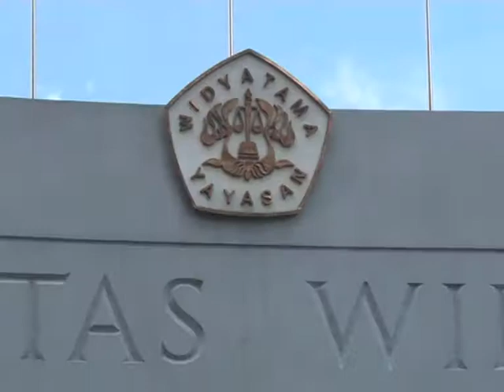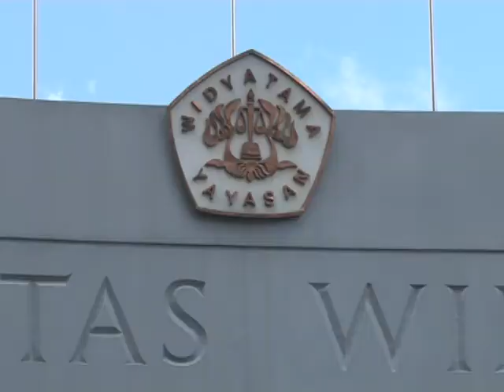UTAMATV - Mainhall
Sekilas Tentang Mainhall UTama